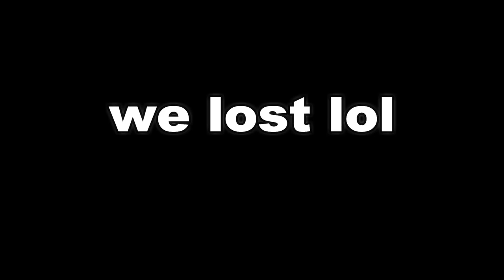The Chinese Guy Got Mad In CSGO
0:00 - Intro
0:16 - Funny joke
0:40 - Making orange mad
3:10 - Gun couldn't pull out
3:25 - Funny joke very ironic
3:45 - Making chinese dude mad
4:08 - Trolling till he rage quits